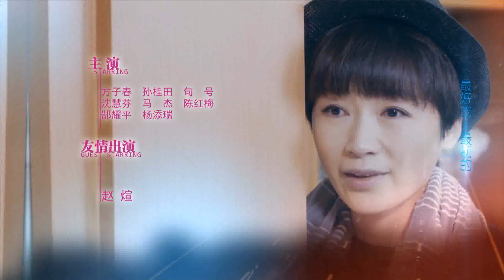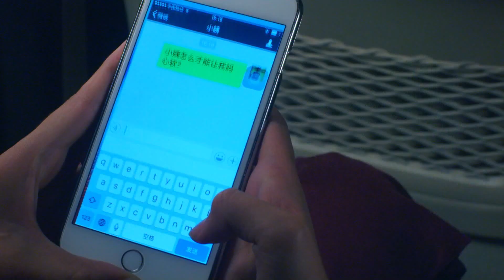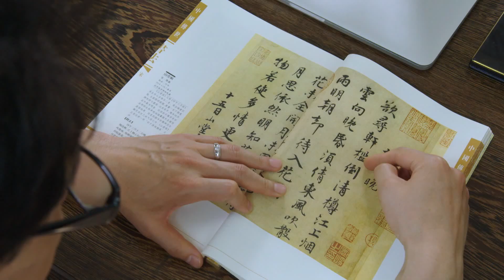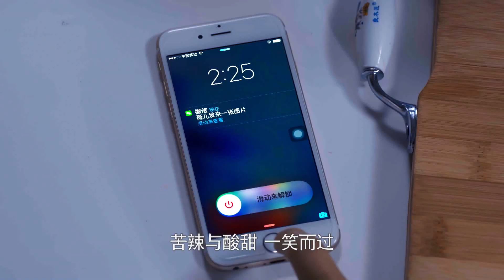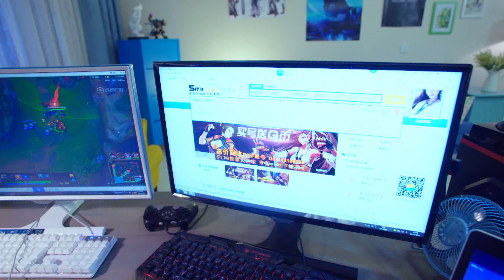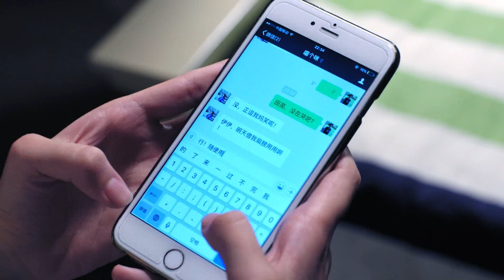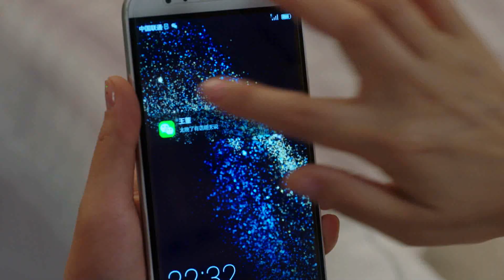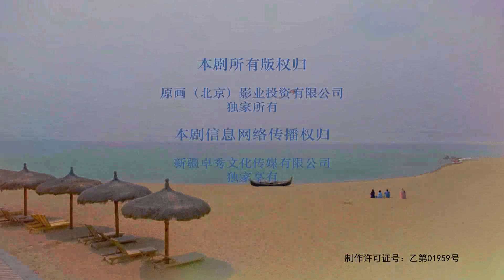《主妇也要拼》第16集 都市情感轻喜剧（曾黎、范明领衔主演）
剧情简介：八零后财务副主任梅李、七零后企业主伊兰、九零后应届大学毕业生郝薇儿，三个女人或主动或被动成了家庭主妇；她们结成联盟，彼此扶持，共同度过了一段温情和伤痛并举的美丽人生：克服了眼高手低、财政危机、老公失业等困难后，梅李从盲目应对转向举重若轻，最终修炼成了贤妻良母；伊兰则从“男人婆”变成了“女人花”，不仅修复了和女儿的隔阂，赢得了婆婆的疼爱，更稳固了失衡的婚姻；郝薇儿嫁给投行老板马国庆后，过着无趣的“金丝鸟”生活，领悟到爱情不能金钱至上，最终选择了冲破婚姻成就梦想。